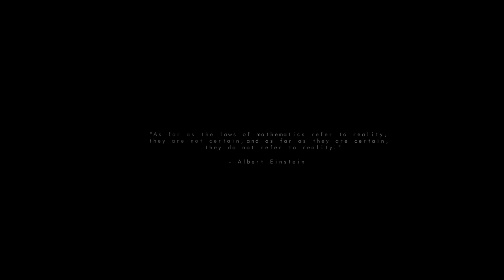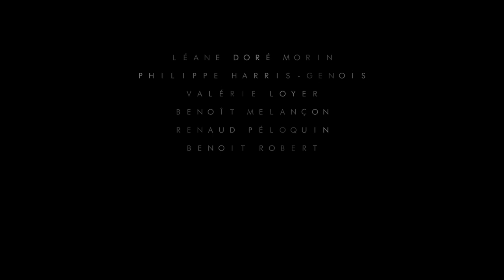Ex Nihilo | Court métrage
Court réalisé par neuf étudiants en concentration effets visuels du baccalauréat en hiver 2020.

Artistes NAD-UQAC :
- Julien Tourigny-Gagnon, FX
- Olivier Pic, FX, Modeling
- Yan Bernard, FX, Layout
- Léa Duchesne, Texturing/Matte Painting
- Injad Halimi-Brouillette, Texturing
- Arnaud Bleuse, Modeling
- Vincent Larose, FX/Compositing
- Joel Brault, FX
- Benoit Prévost, Lighting/Rendering/Compositing

🌟Partage ton plus beau commentaire!